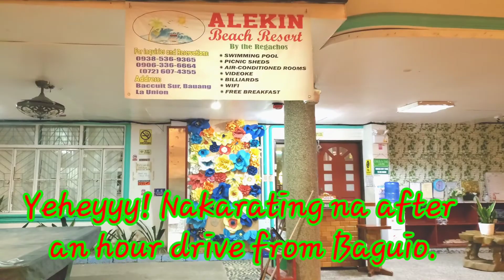Family Fun Day at the beach Part 1